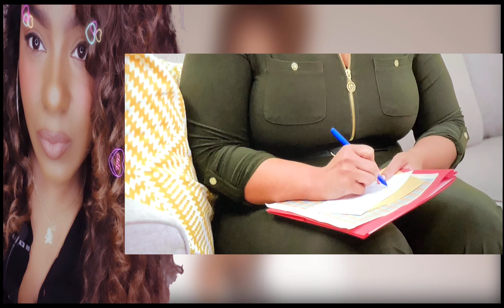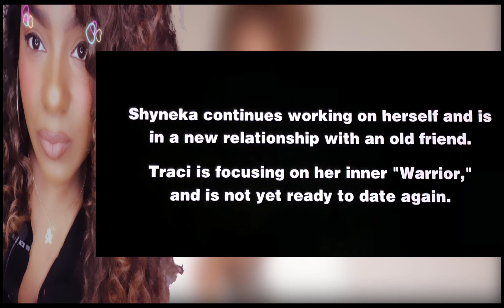Iyanla Fix My Life Season 8 Episode 4 “Taking Care of Business...” Episode Recap & Review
Iyanla Fix My Life Season 8 Episode4 “Taking Care of Business, Losing in Love” Full Episode Recap and Review

Four female friends who are at the top of their game in their careers seek Iyanla's help to figure out why their romantic relationships always seem to fail. They soon discover that old wounds from the past are creating blocks for the future.